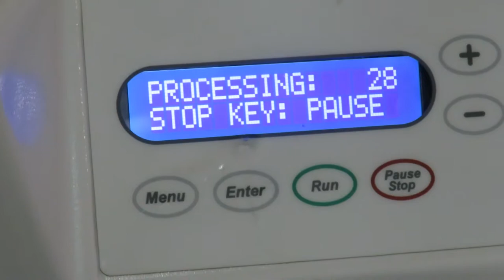Leica ST4020 Linear Slide Stainer ExpressLabWerks.com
Short video showing the Leica ST4020 linear slide stainer in operation.  ExpressLabWerks.com